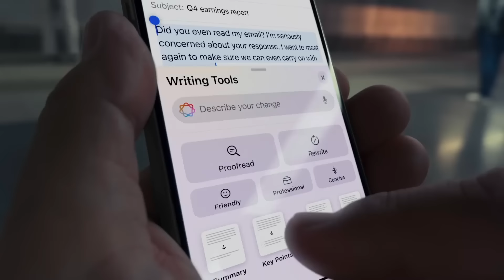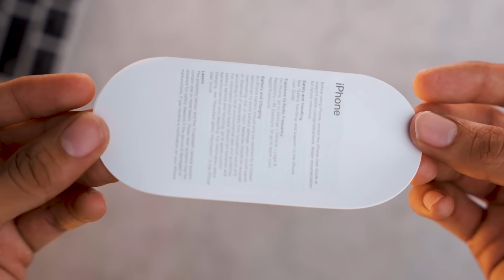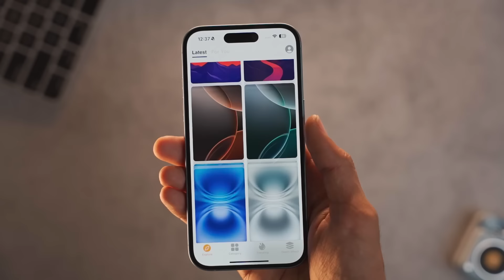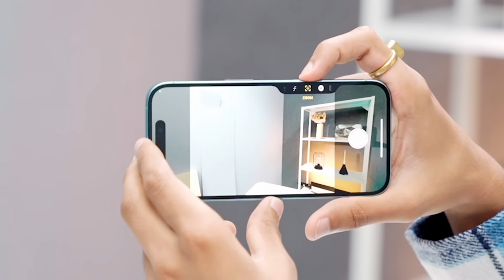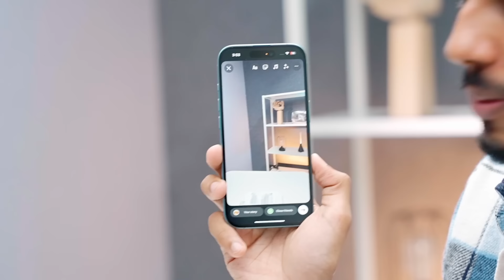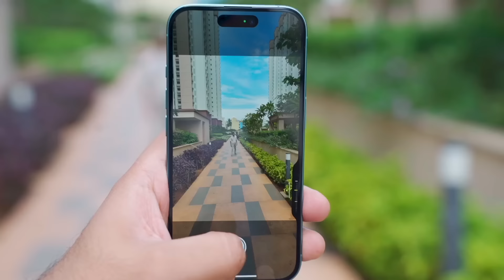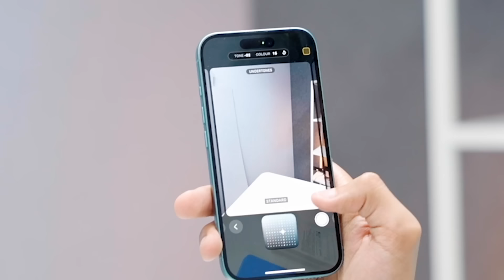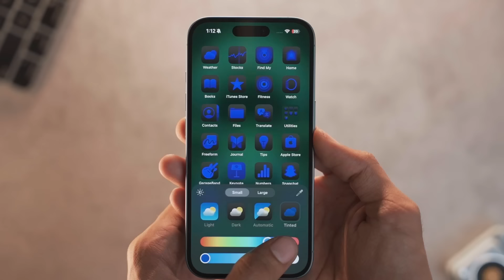Apple iPhone 16 & 16 Plus Unboxing *Big Upgrade*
bada upgrade hai doston